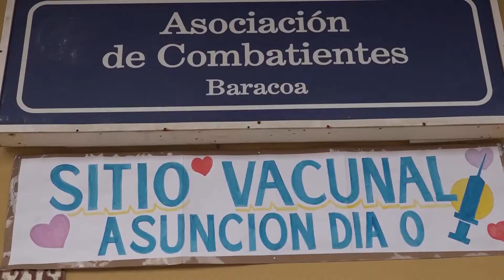Avanza en Baracoa vacunación anticovid19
Alrededor del 60 por ciento de la población baracoense ha recibido al menos una dosis de los inmunógenos contra la COVID 19. Actualmente se aplica la segunda dosis de Soberana 02 en edades pediátricas.